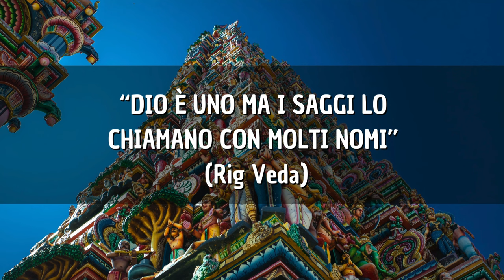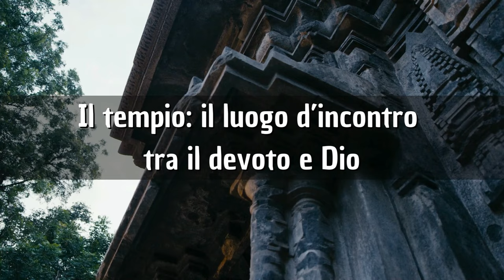L'Induismo. Un piccolo assaggio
Un breve trailer in vista dei prossimi video per approfondire lo straordinario mondo dell'Induismo.